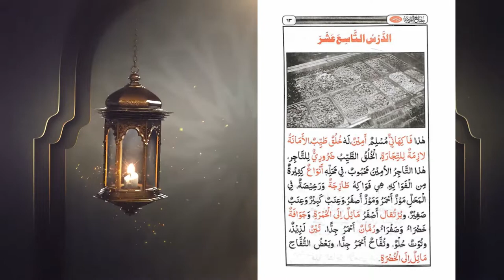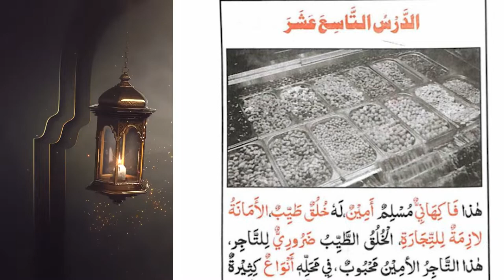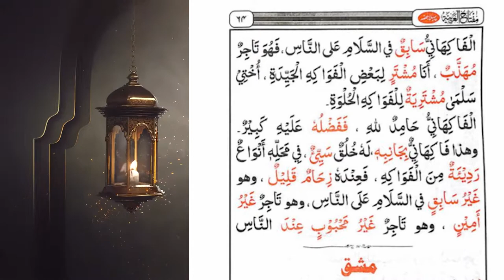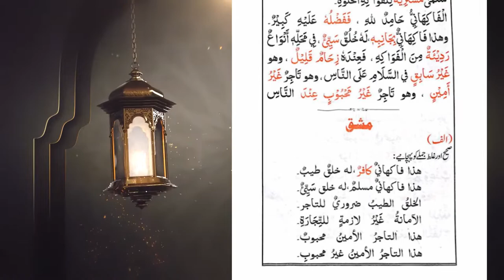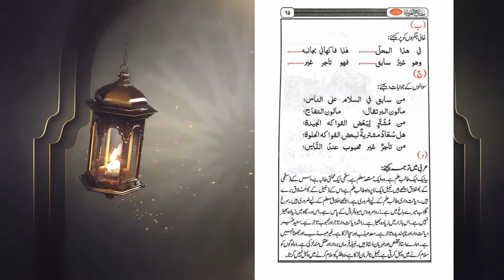Miftah al-Arabiyyah | Book 1 | Lesson 19 | English_Urdu | Mufti Anwar Khan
This is the 19th lesson of the first part of Miftah al-Arabiyyah presented in Urdu and English both in an easy language, exercises, main text, and concepts fully explained by Mufti Anwar Khan, accessible to all age groups.